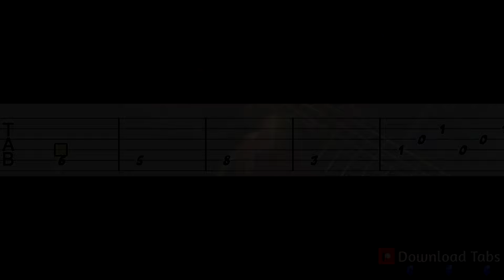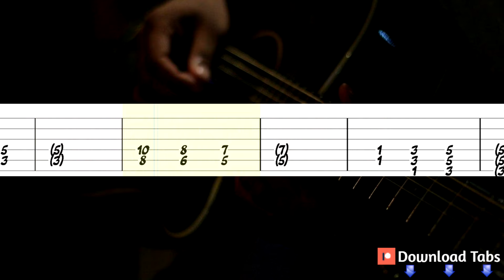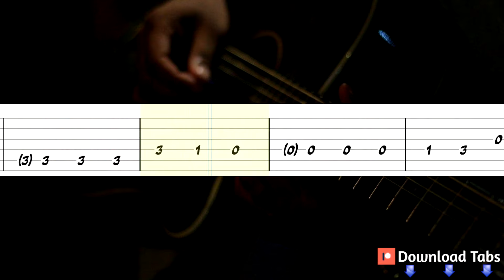Aerials - System Of A Down Guitar Tutorial, Guitar Tabs, Guitar Lesson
How to play "Aerials" on guitar
System Of A Down Guitar Lesson
Aerials - System Of A Down Guitar Tab